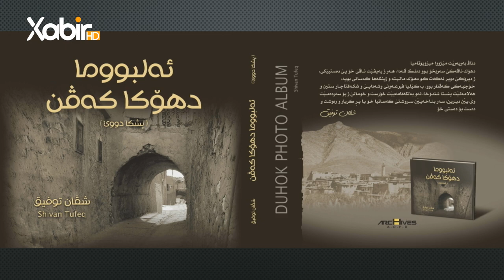گولشەن | روژنەمەڤان شفان توفیق سەروکێ رێکخراوا ئەرشیف | ئەلبوما دهوکا کەڤن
بەرنامێ: گولشەن
ژپێشکێشکرنا: ئیسلام کەشانى
ب مێهڤانداریا: روژنەمەڤان شفان توفیق سەروکێ رێکخراوا ئەرشیف
بابەت: ئەلبوما دهوکا کەڤن
ـــ
هەمى ئەکوانتێن دەزگەهێ خابیر